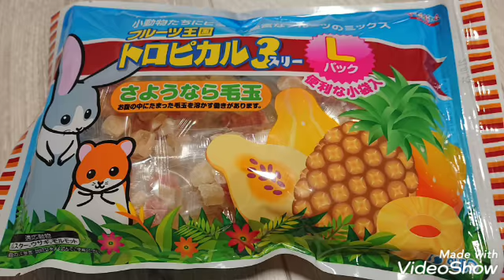ホーランドロップののび太くんと遊んでる所😊💕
すっかり家になれてくれて、仲良く遊んでるよ😊❤️危なっかしいけど、お互いいい距離にいるみたい(笑)